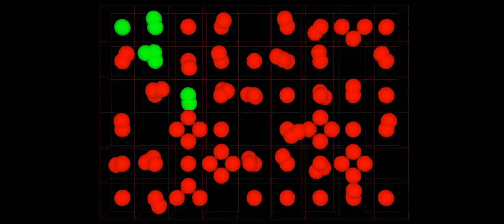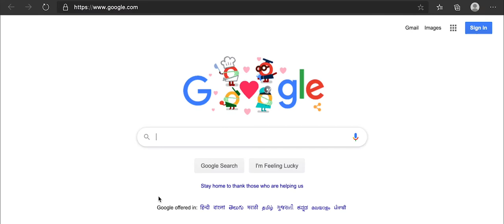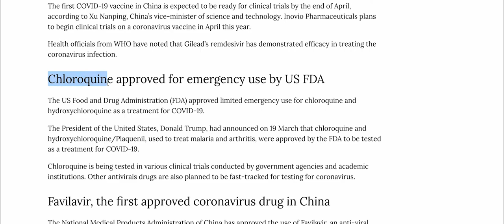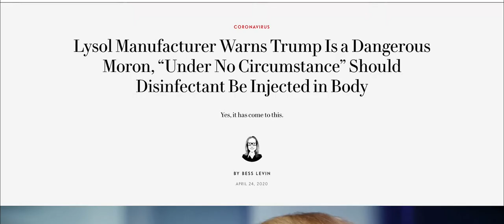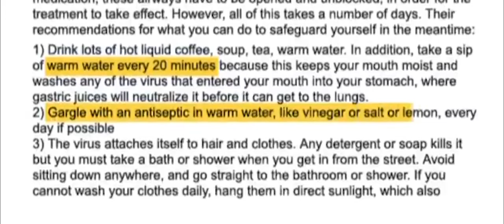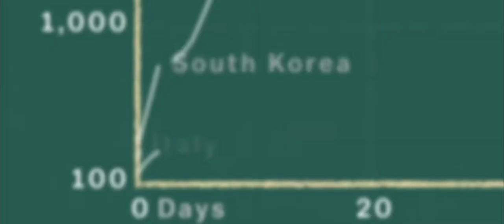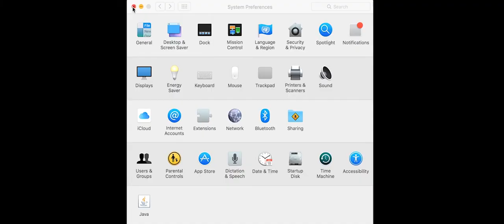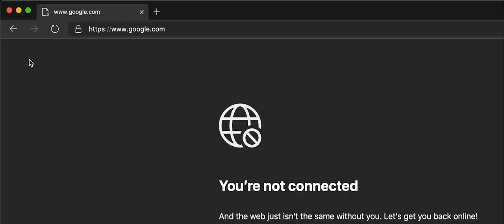You've been Infected | Documentary | StudioBLINK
A wry assemblage of what could an average internet population encounter when they are forced to live online. Can they handle, WiFi Connected, But No Internet?

Curated, Edited & Directed by Nirmal Thomas

Screenings:
Lift-Off Film Festival, Pinewood Studios, England
Featured on The Design Collective Magazine
A StudioBLINK Production